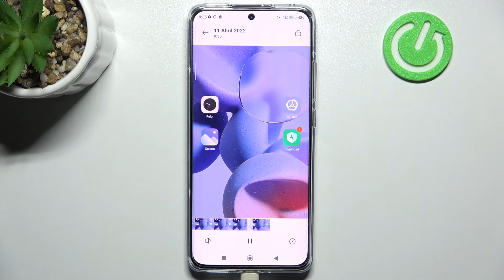Cómo grabar la pantalla en XIAOMI 12X - grabadora de pantalla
¡Hola! Hoy te presentamos fácil y rápidamente cómo grabar un video de la pantalla en tu XIAOMI 12X. Si quieres grabar aplicaciones o juegos en tu celular XIAOMI 12X, sigue las instrucciones del video. Quédate con nosotros y descubre cómo grabar la pantalla y activar la grabadora en tu smartphone XIAOMI en unos clics. ¡Nada más fácil!

¿Cómo grabar la pantalla en XIAOMI 12X? ¿Cómo abrir el grabador de pantalla en XIAOMI 12X? ¿Cómo grabar videos de la pantalla en XIAOMI 12X? ¿Cómo grabar juegos en XIAOMI 12X? ¿Cómo grabar aplicaciones en XIAOMI 12X? ¿Cómo grabar desde la pantalla de inicio en XIAOMI 12X?